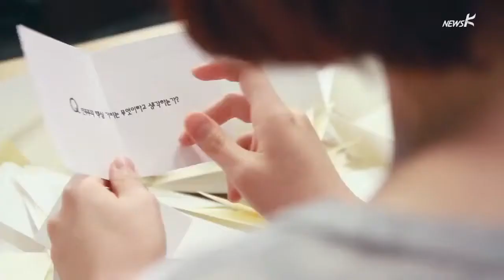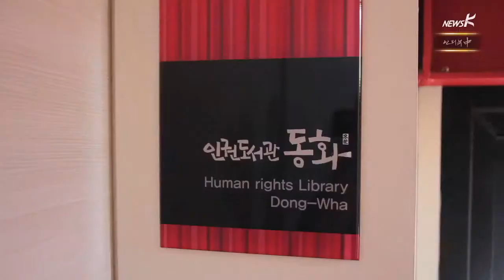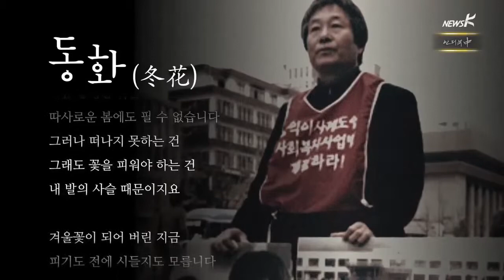[인터뷰 중] 박래군의 사람 이야기 "힘들 게 하는 것도, 힘을 주는 것도 사람" (2014.10.21)